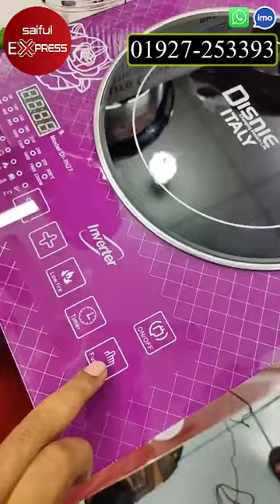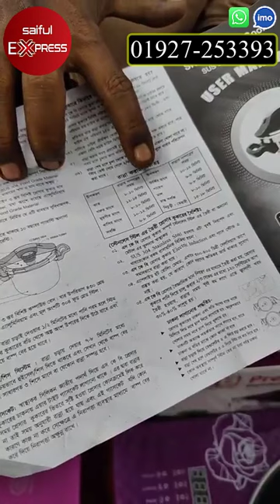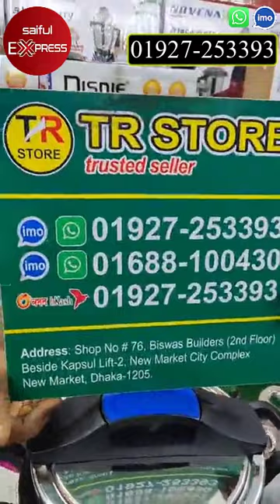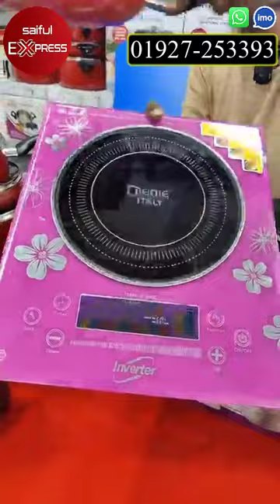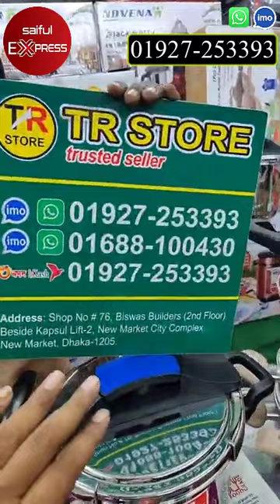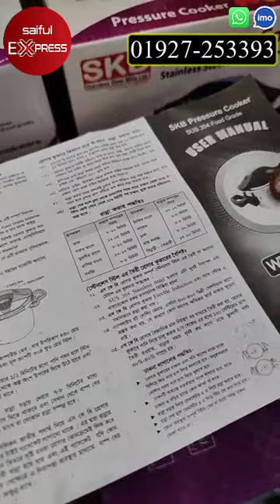১৬ পিসের কুকিং সেট কিনলেই ল্যাপটপ টেবিল ফ্রি😍 cookware set price/ buy best cookware set in BD 2023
১৬ পিসের কুকিং সেট কিনলেই ল্যাপটপ টেবিল ফ্রি😍 cookware set price/ buy best cookware set in BD 2023

Shop Address: TR Store
76, (3 Tala), New Market City Complex, New Market, Dhaka - 1205